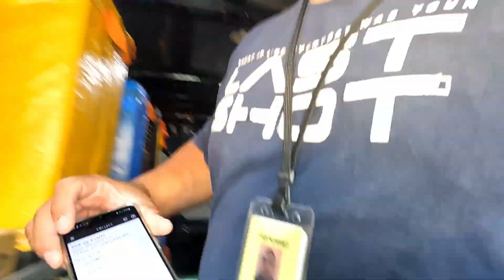What To Do If You Hate Your Job | Amazon Delivery UK DSP 2022: Day 54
Everyday MILLIONS of parcels are delivered by Amazon all over the globe. This is my piece of the puzzle. If you ever wondered how your parcels get to you, here it is!